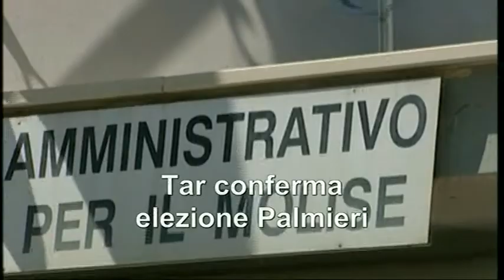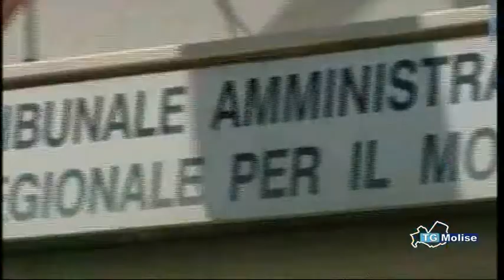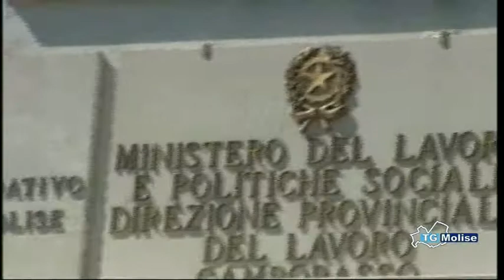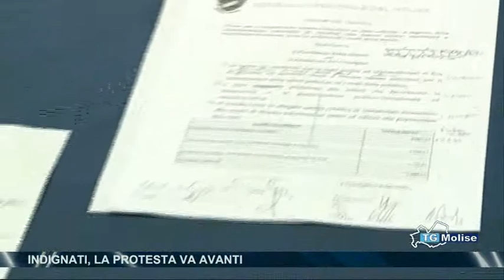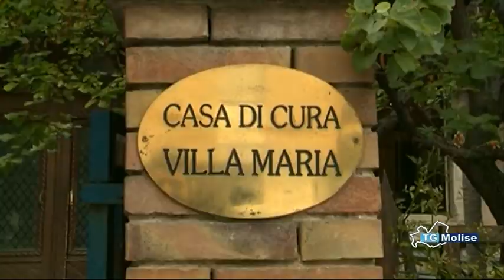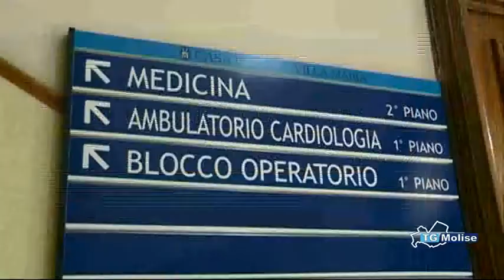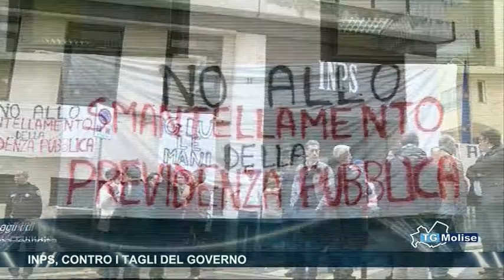Tg Molise Telemolise 04 10 13 ore 14